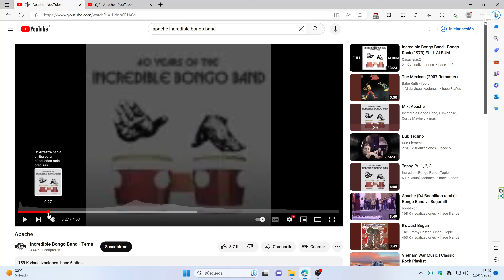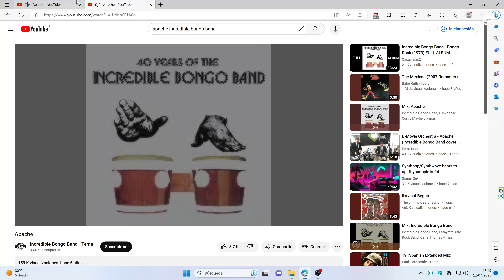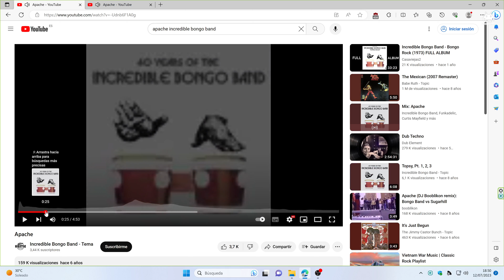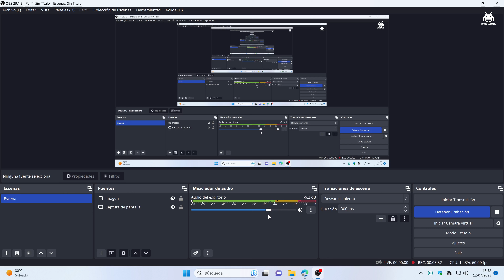Incredible Bongo Band - Apache - Bucles con pestañas en YouTube.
Haciendo bucles con pestañas en YouTube.
Música Incredible Bongo Band - Apache.